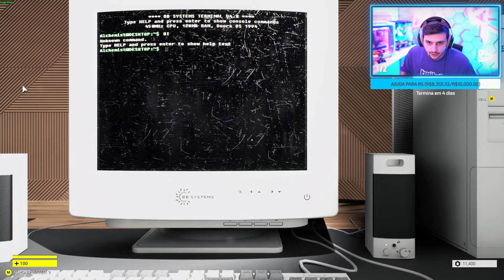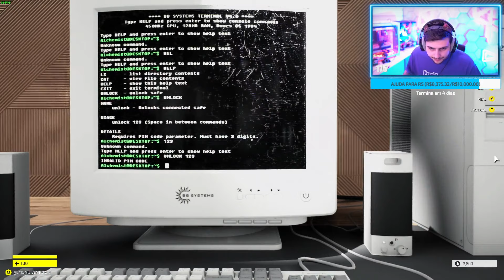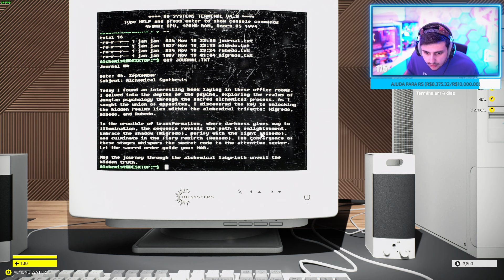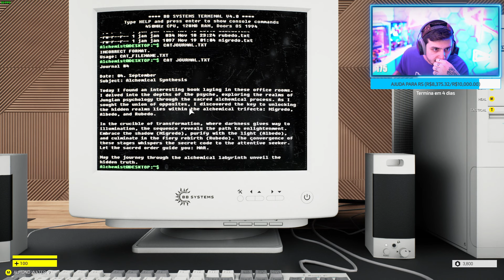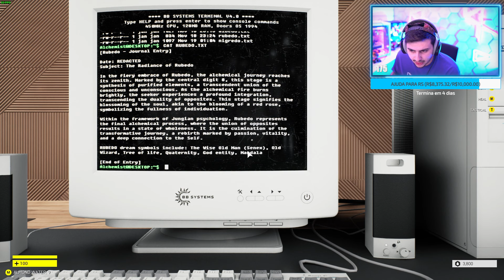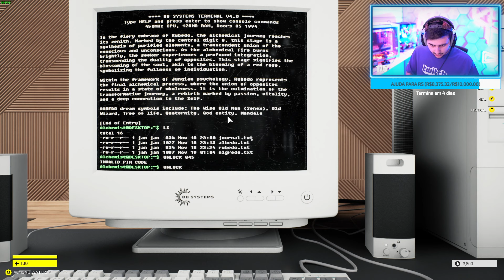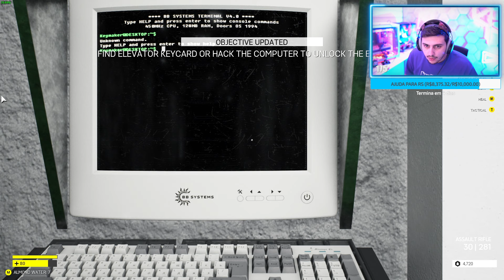GABE TEM APENAS UM MARTELO E UM SONHO "Backrooms Break" | EP 03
GABE TEM APENAS UM MARTELO E UM SONHO "Backrooms Break"